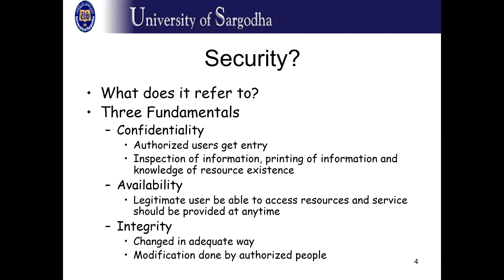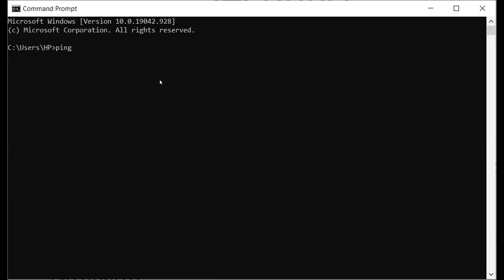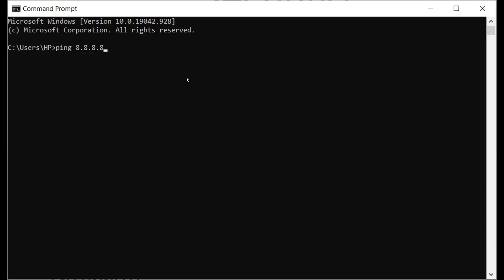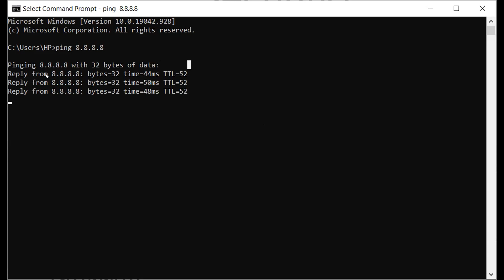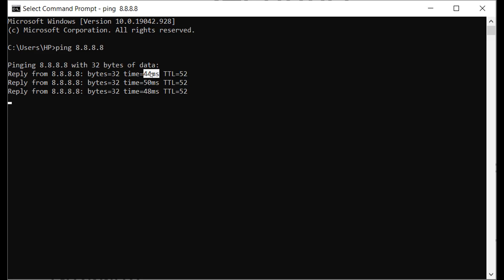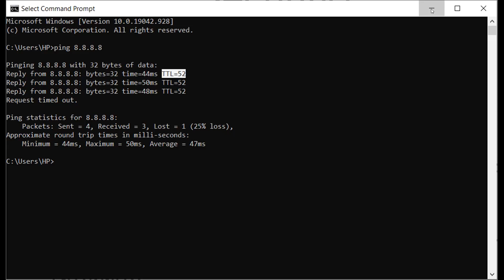Network Security Lec#03 ITM College Sargodha- MIT4th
Note: This channel doesn't provide any kind of hacking or illegal stuff at any cost. Every video on my channel is about knowledge of tech products and android apps.

Thanks.